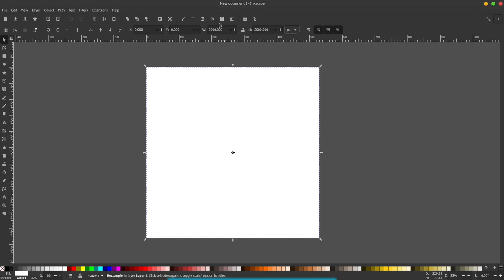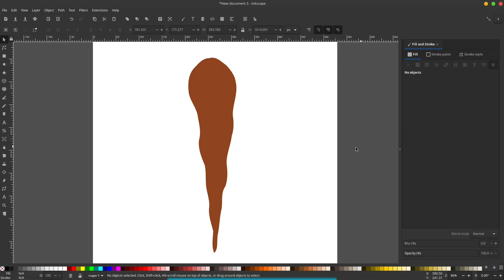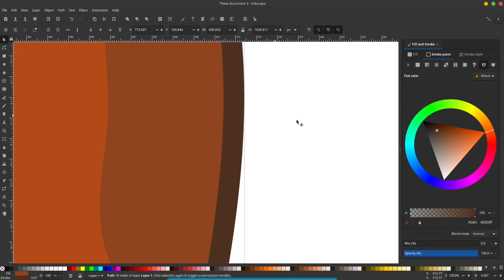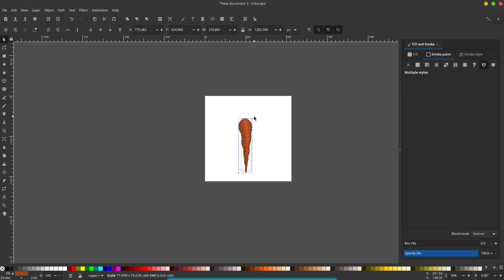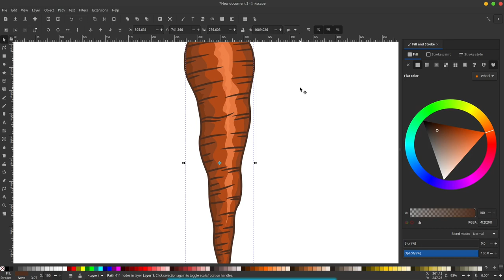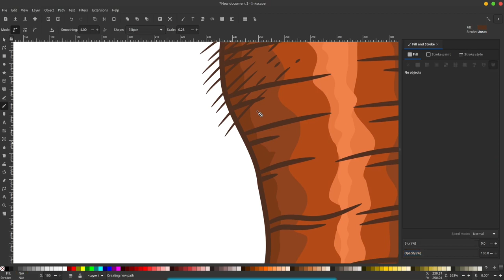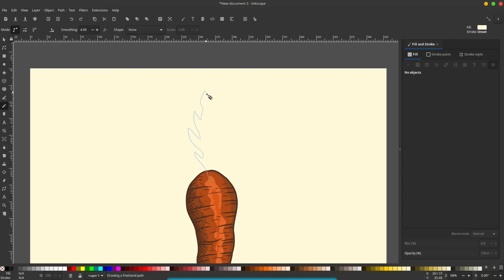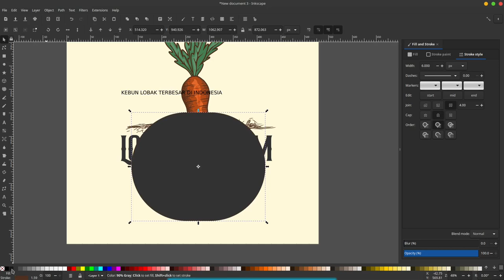cara membuat logo vintage di inkscape / vintage logo design tutorial in inkscape